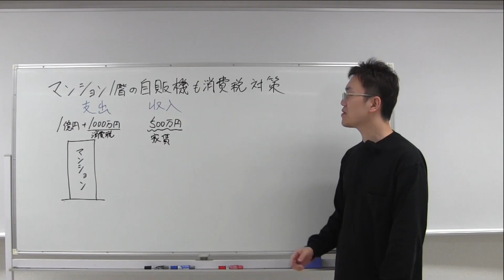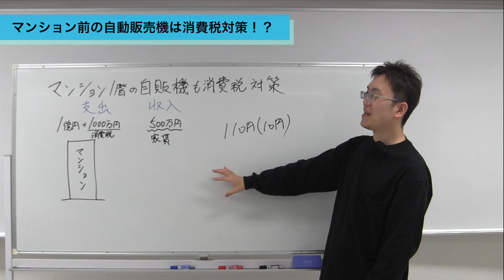【節税】マンション前の自動販売機は売上が目的ではない！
消費税は奥が深いです。
知れば知るほど無駄な納税は避けられます！
みなさんももしかすると払うべきではない税金を払っているかも！？
しっかり知恵をつけていきましょう！

今後も会社経営を軸とした情報発信をしていこうと思いますので、

【自己紹介】
経営者の味方チャンネルをご覧いただきありがとうございます！
上杉祐都です！

数字や書類作成が得意な強みを活かし、
会社員・公務員や経営者の方々の
お金のご相談を数多く受けています。

業者目線ではなく“投資家目線”での総合的な家庭の家計や
法人会計のプランニングにご好評いただいております。